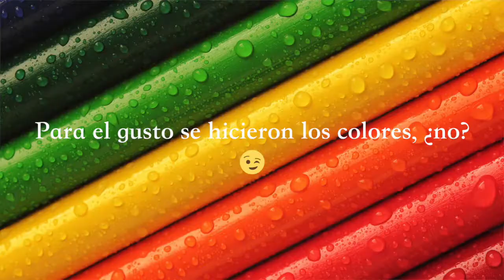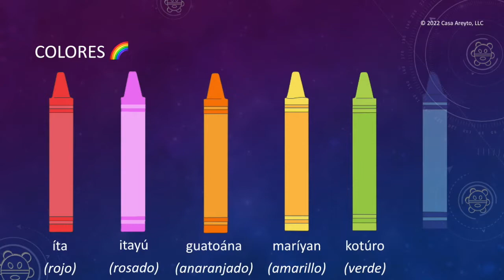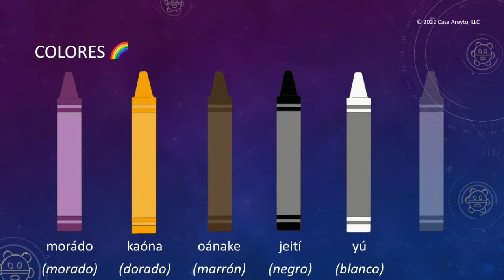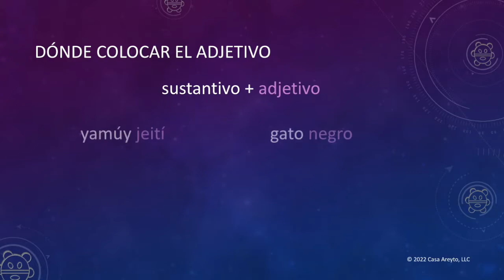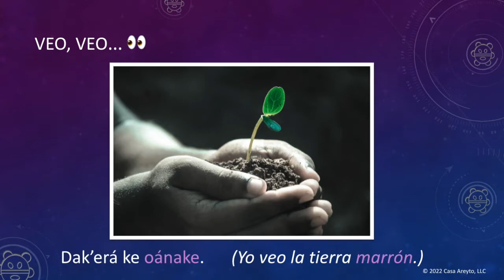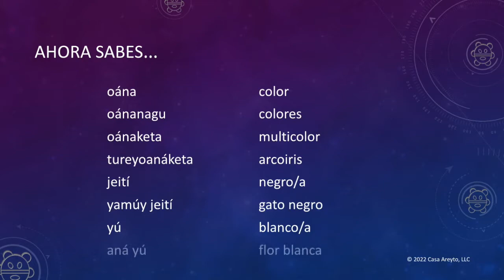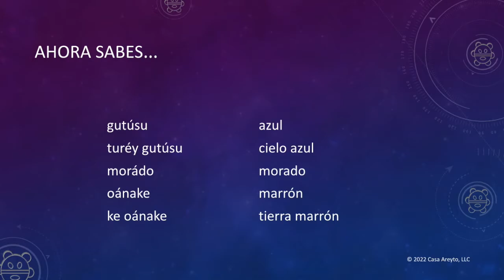Let's Talk Taíno en español 28 - Los colores y otros adjetivos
¿Querían saber los colores en taíno? ¡Aquí están! 🌈🙌  También aprenderán dónde colocar los colores y otros adjetivos a la hora de describir algo. Jugaremos al "Veo Veo" 👀 para practicar los colores que vemos. Al final les tendré una pequeña tarea para que puedan practicar el taíno conmigo. 🙇🏻‍♀️😉

Antes ver este episodio, les recomiendo repasar esta lección...